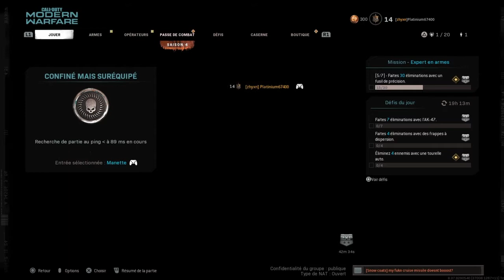Abusé je suis mega trop Fort MW !!!!!!